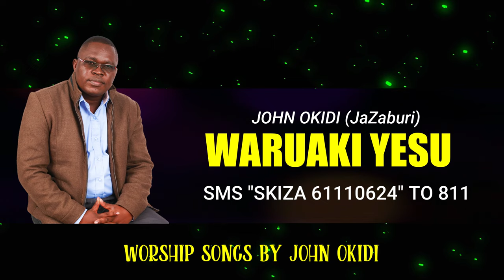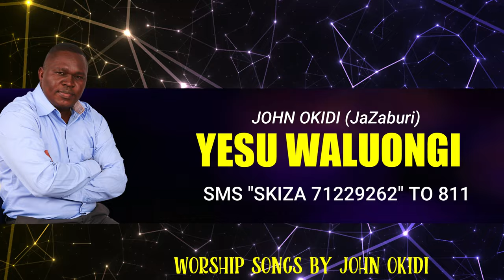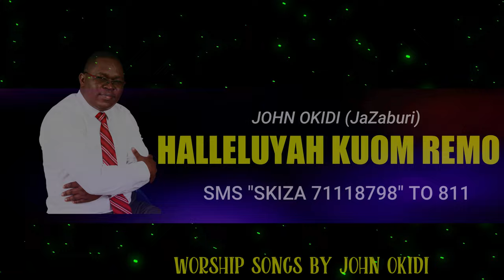WORSHIP SONGS BY JOHN OKIDI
Do you want to Pray and get closer to God? Here are some Worship songs to help you in your private moment with God.

1. Wagoni Erokamano
2. Waruaki Yesu
3. Yesu Waluongi
4. Halleluyah Kuom Remo
5. Kawang'iyo Msalaba

You can as well set the following songs as your Favorite Skiza Tune and bless your callers.